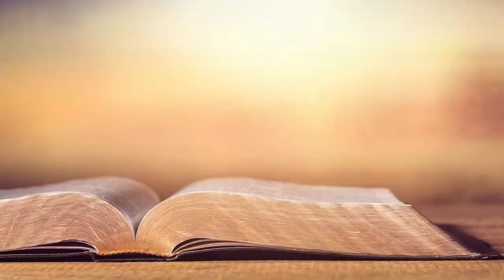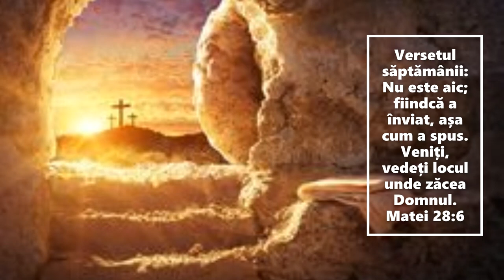The Gospel Truth - Luke 24 & 1 Corinthians 15; Евангельская Истинна - Луки 24 и 1 Коринфянам 15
Pastor Paul Hamilton, 24 April 2022, Chișinău, Moldova